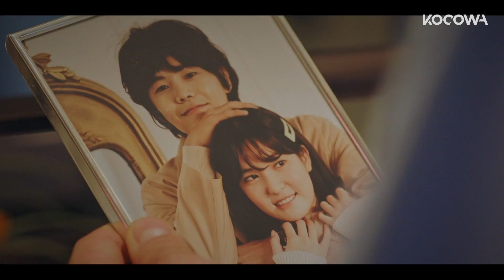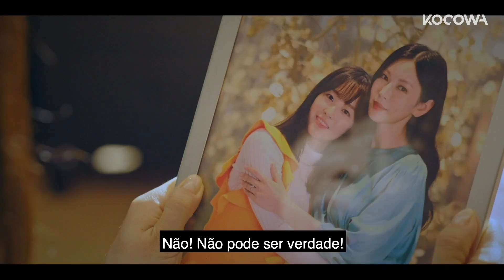Brazilian Youtuber, Pandangelica, recaps The Penthouse Season 1 (Part 2)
One of Brazil's most popular YouTubers, @pandangelica takes over KOCOWA TV! Part 2 of Angélica's recap of The Penthouse Season 1. Don't miss all the episodes of The Penthouse! Season 2 premiered on Friday, Feb 19, and will air Fridays and Saturdays on KOCOWA.

💌About The Penthouse

The residents of Hera Palace, a luxury penthouse apartment with 100 floors, have many secrets and hidden ambitions. Sim Su Ryeon, who was born into wealth, is the queen of the penthouse apartment. Cheon Seo Jin, the prima donna of the residence, does all she can to give everything to her daughter. Oh Yoon Hee comes from a poor family background, but she strives to enter high society by becoming the queen of the penthouse, the pinnacle of success in her eyes.

GENRE: Drama
SUBTITLE: English, Portuguese
COUNTRY: Korea
YEAR: 2020
MAIN CAST: Lee Ji Ah, Kim So Yeon, Eugene